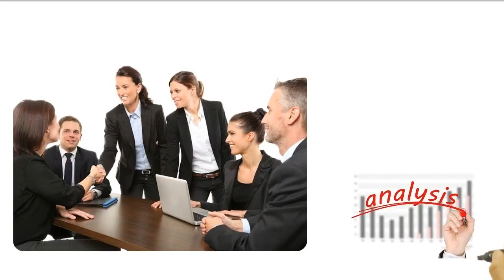How we made domestic & international shipping?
In this video, we take you behind the scenes of our machine-selling business and reveal our expert strategies for both domestic and international shipping. Learn the ins and outs of packaging, navigating customs, and ensuring safe and efficient deliveries. Whether you're a fellow business owner or a curious customer, our shipping tips and tricks will help you understand the process from start to finish. Don't miss out on this essential guide to successful machine shipping!